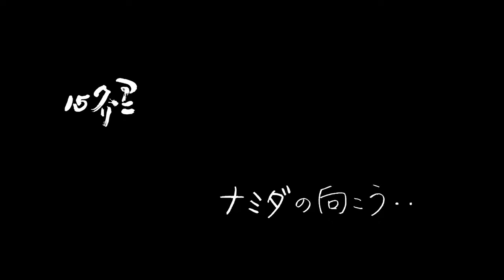Precursor to 08 Tomorrow from There